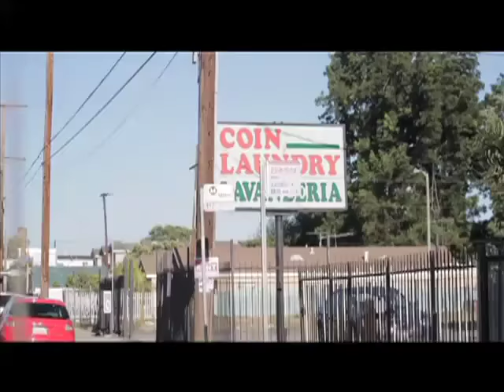Lil Rob - Por Vida (Down for Life) Music Video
Heres Lil Robs NEW Music Video (Por Vida) From an Upcoming Movie (Down For Life) Dropping on Theaters SOON.. So, Be On The Look Out It!. and Make Sure To Support By Going To Watch It.  But, For Now Enjoy This New Music Video. Always Bring You The NEW And The BEST In Chicano Rap..

(This Track WOULD NOT BE on Lil Robs Upcoming Album) Oldies Collection

Lil Rob "Por Vida" video from the movie "Down For Life".